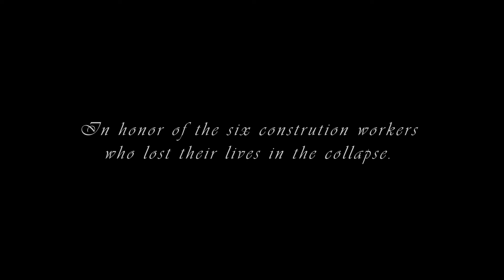Never-before-seen Key Bridge Collapse! Pt. 2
shipwreck bridgecollapse baltimore francisscottkeybridge salvage commercialdiving Never-before-seen footage of elite demolition crews dismantling the Francis Scott Key Bridge. See the extensive damage to cargo vessel DALI as she sits aground with the weight of the Key Bridge on her bow.